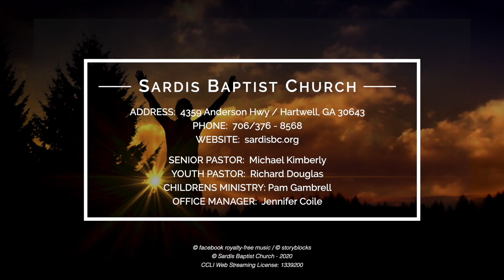Morning Worship - December 6, 2020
Senior Pastor Michael Kimberly continued his series "The Word Became Flesh". Today's message is titled: "Christmas and the Curse Reversed" based on Genesis 3:15. MERRY CHRISTMAS!